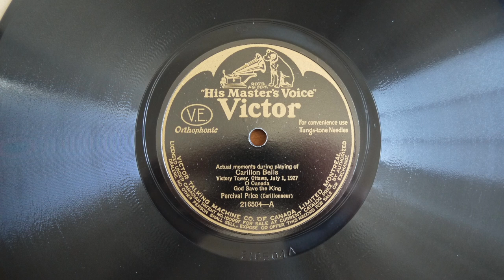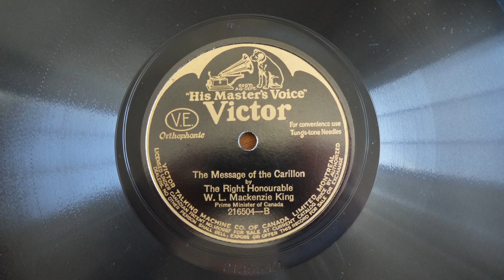78RPM Mackenzie King, Prime Minister of Canada ‎– The Message Of The Carillion 1927 Victor ‎– 2165